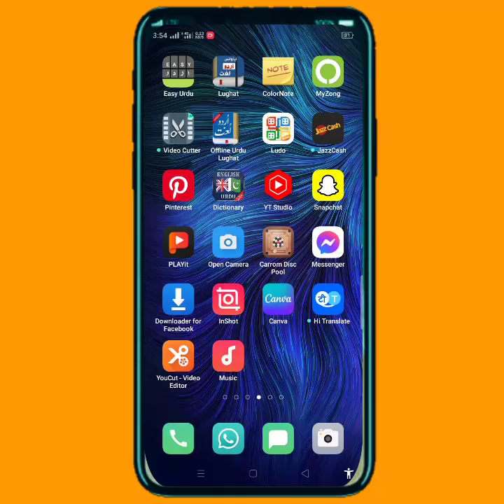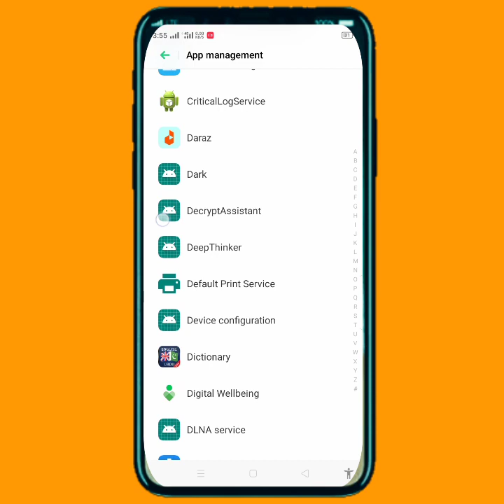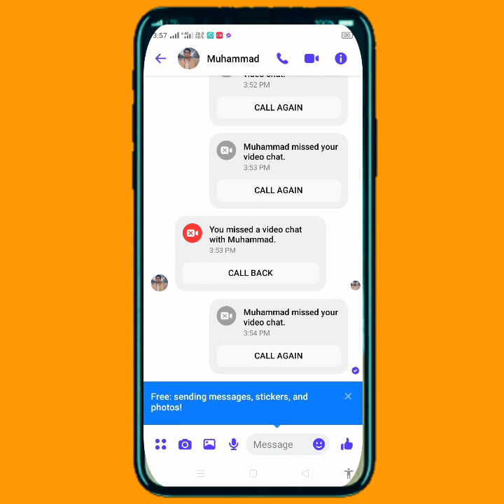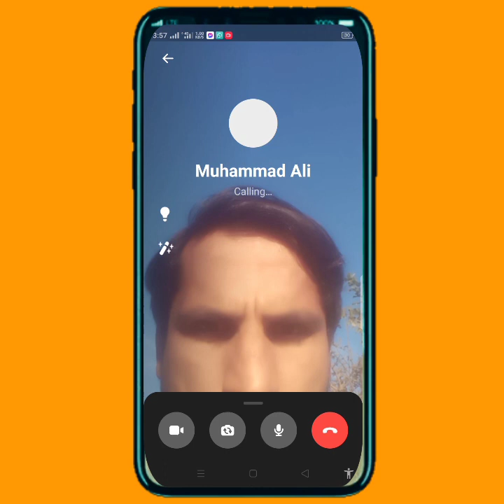How To Fix Facebook Messenger Prank Call! Messenger Video PrankCall Background Not Working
How To Fix Facebook Messenger Prank Call ! Jow To solve Messenger Prank Call Messenger Video Prank Call Is Not Working